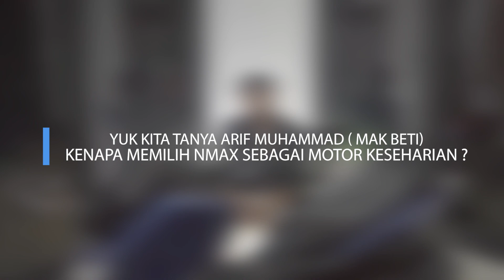Arief Muhammad (Mak Beti) dan Pengguna Yamaha Komentari Biker NMAX Yang Dituduh Arogan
Engga bisa dipungkiri kalau Yamaha NMAX adalah skuter maxi paling laris dikelasnya. Tapi sering sekali kita temukan anggapan bahwa pengguna Yamaha NMAX arogan. Video ini mencoba bertanya langsung dengan para pengguna NMAX dan motor Yamaha lainnya tentang anggapan arogan tersebut.

Arif Muhammad (Mak Beti) juga ikut angkat bicara melalui video ini. Mau tahu apa jawaban mereka? Saksikan video ini hingga selesai ya, Sobat Mesra.